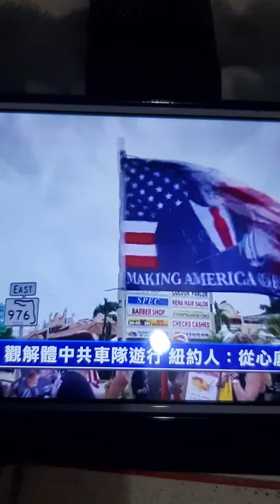^法轮功": Theonlinecitizen sg ***Stomp Singapore Todayonline^^^^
Courtesy Epochtimes

NEHC anak Singapura hantar keluar
The son of Singapore sent
新加坡之子寄